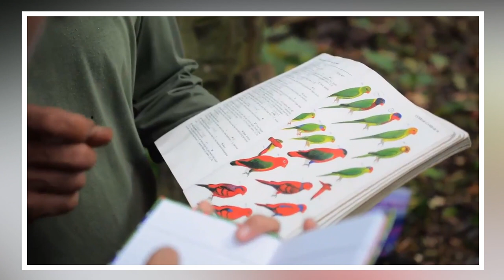PAKET WISATA DI TALAUD || Akomodasi turis di Talaud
Wisatawan yang datang ke Talaud sudah memiliki banyak alternatif akomodasi. mulai dari penginapan Melati, Rumah penduduk sampai Camping Ground